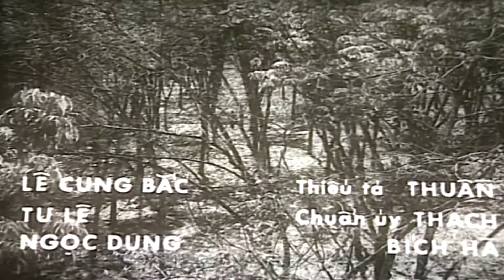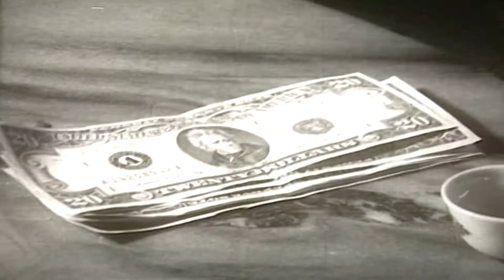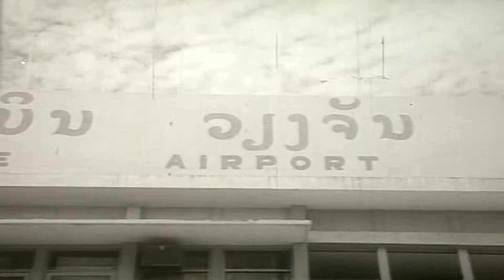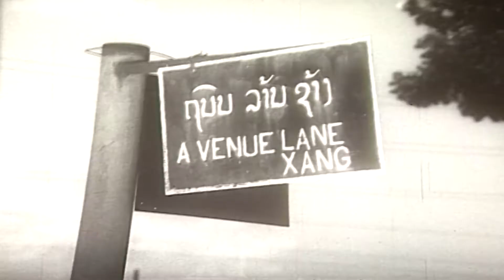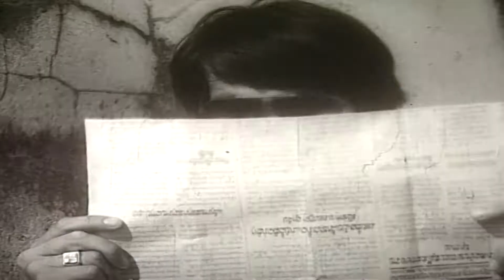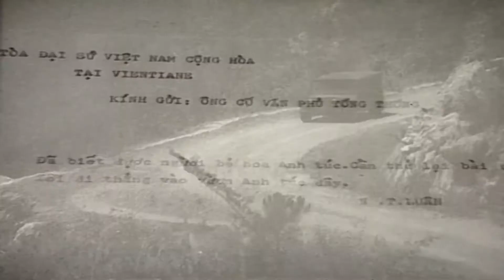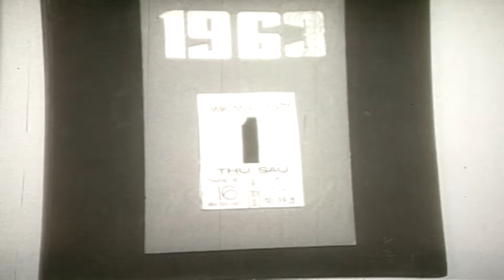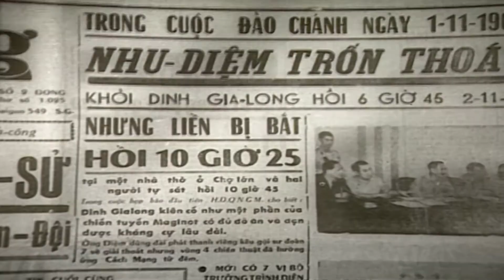Ván Bài Lật Ngửa - Tập 8 | Cards on the Table: The Wreath at the Grave (1987)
Thông tin về một cuộc đảo chính do Mỹ yểm trợ đang được đồn khắp nơi. Chính phủ Ngô Đình Diệm đang bị quốc tế lên án. Mùa thu 1963, Giám mục Ngô Đình Thục cũng sang Roma dự Công đồng Vatican II.

Tình hình viện trợ Mỹ cho Việt Nam Cộng Hòa gặp trở ngại, hai chuyến buôn thuốc phiện của Ngô Đình Nhu từ Tam Giác Vàng về Nam Việt Nam biến mất. Luân cùng một số cộng sự thân tin nhất sang Lào gặp Francisci, trùm bán thuốc phiện cho Ngô Đình Nhu để điều tra ai là kẻ cướp số hàng này. Luân lên kế hoạch thực hiện chuyến buôn thuốc phiện thứ ba nhằm mục đích dụ kẻ cướp xuất hiện. Kế hoạch đã bị CIA theo dõi.

Chuyến vận chuyển thuốc phiện bằng ô tô đến điểm trực thăng đón bắt đầu di chuyển, trong đoàn gồm: Luân, Thùy Dung, Bảy Cầu Muối, Quang (mật vụ của Đại Việt Quốc dân đảng), Hiển (em trai của Quang), Sang (mật vụ của Bắc Việt Nam), chuẩn úy Thạch (tài xế riêng), thiếu tá Thuần (Tùy viên quân sự Đại sứ quán Việt Nam Cộng Hòa tại Lào), Francisci hộ tống hàng. Nhằm dụ toán cướp U Ba Thiên tấn công. Nhóm của Luân chống trả toán cướp U Ba Thiên để đưa hàng thành công đến điểm tập kết và lên trực thăng về Nam Việt Nam thành công.

Cuộc đảo chính do Hội đồng quân sự với Dương Văn Minh đứng đầu diễn ra. Ngô Đình Diệm và Ngô Đình Nhu bị lật đổ và bị phe đảo chính sát hại. Đệ Nhất Cộng hòa Việt Nam sụp đổ. Sau khi mọi chuyện lắng xuống, Luân mang vòng hoa đến viếng Ngô Đình Nhu.